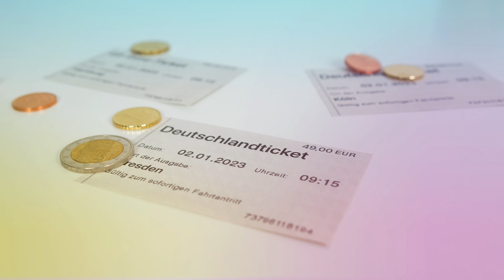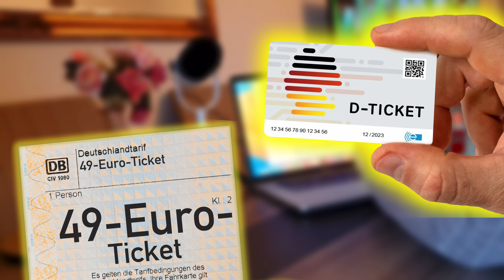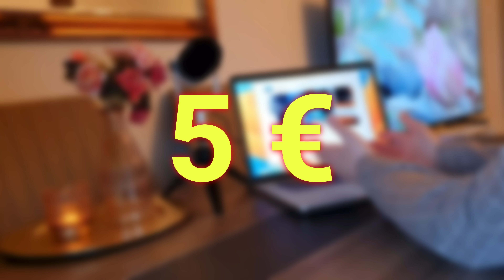التغييرات والقوانين الجديدة القادمة في ألمانيا لشهر مايو / أيار 2023